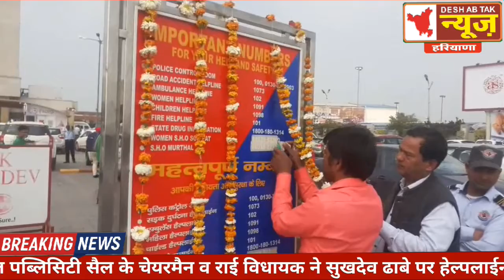प्रदेश को नशामुक्त व महिला सुरक्षा में अव्वल बनाना हम सभी का लक्ष्य-रॉकी मित्तल